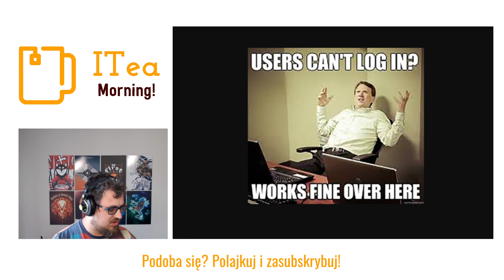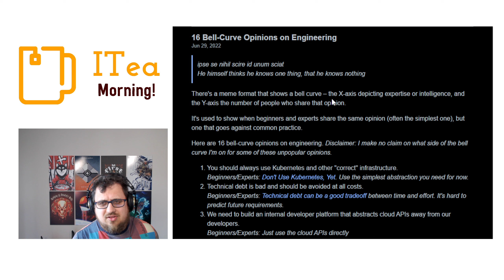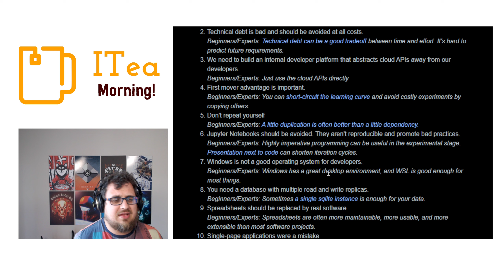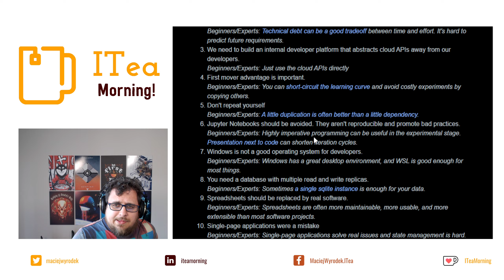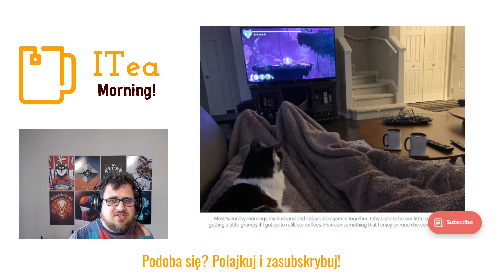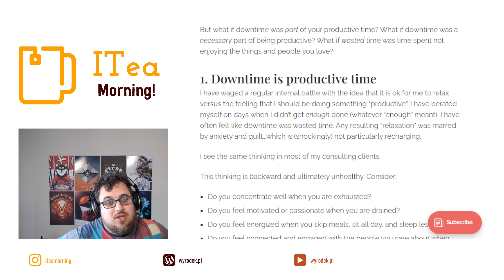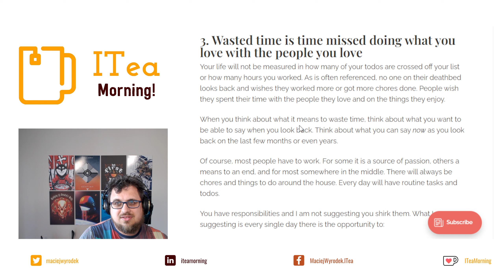Gdy Junior i Senior ma tę samą opinię 🙃 Tracenie czasu🍵 📰 ITea Morning 527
Opinie, ach, opinie

⏲ Timestamps:
00:00:00 Meme
00:00:11 Agenda
00:00:15 Intro
00:03:24 Rozkład normalny opinii
00:06:29 Tracenie czasu to nie to, co myślisz
00:09:23 Podsumowanie
00:09:55 Bye
00:09:57 done